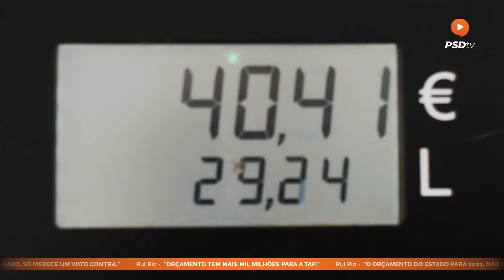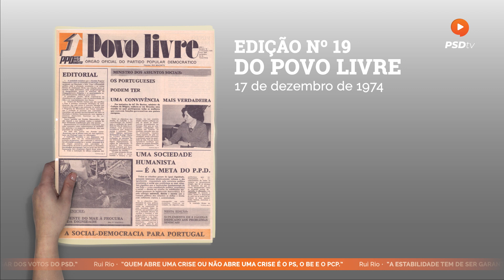PSDTV 396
Esta semana no PSDTV:

- PSD vota contra o Orçamento do Estado;
- Eleições diretas marcadas para 4 de dezembro